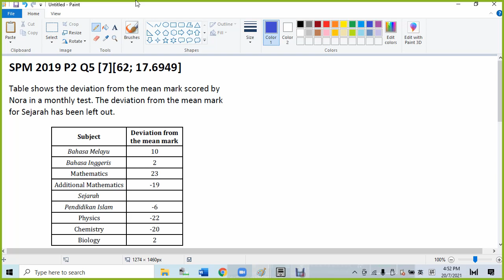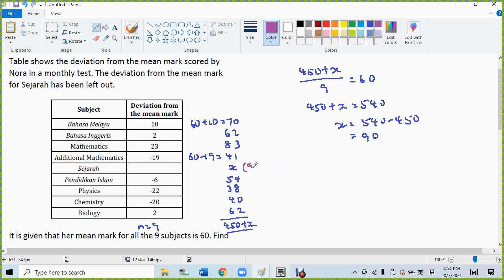F4 C8 SPM 2019 P2 Q5 1